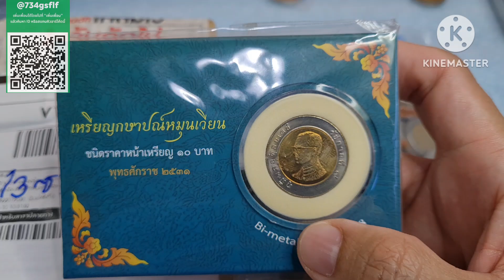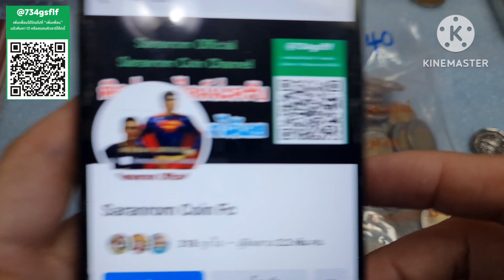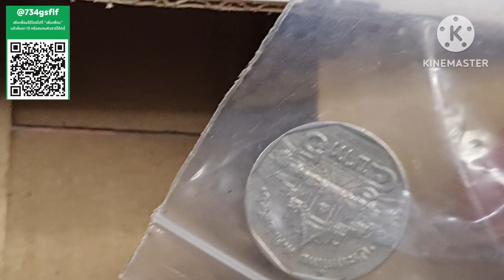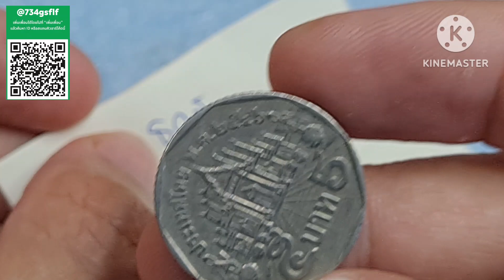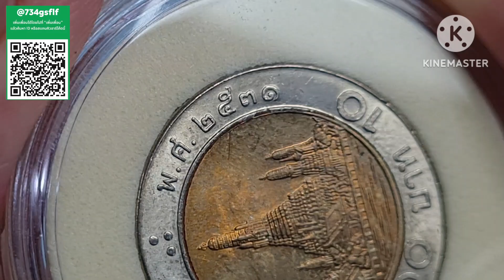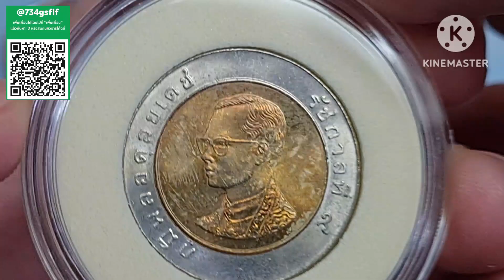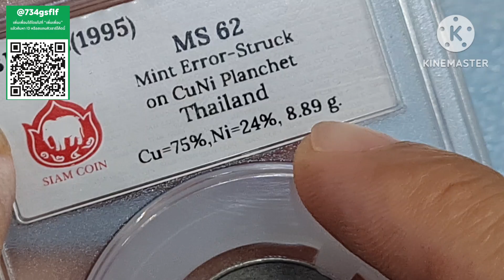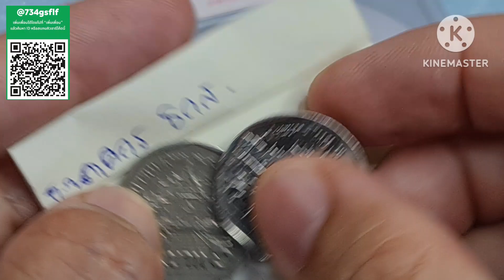เจออีก​ Fc.ศรีสะเกษ​ (ซื้อจริง​ ติดต่อได้ )​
📌📌ช่องทางติดต่อเพิ่มเติม ส่งรูปเหรียญทางข้อความเพจนี้